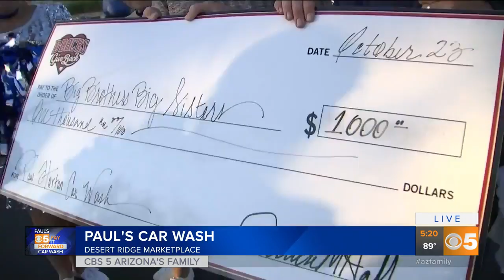PAUL'S CAR WASH: Gonzo delivers donation from Diamondbacks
Luis Gonzalez, aka Gonzo, stopped by Paul's Car Wash at Desert Ridge Marketplace Wednesday to deliver a $1,000 donation to from the Arizona Diamondbacks to Big Brothers Big Sisters of Central Arizona.